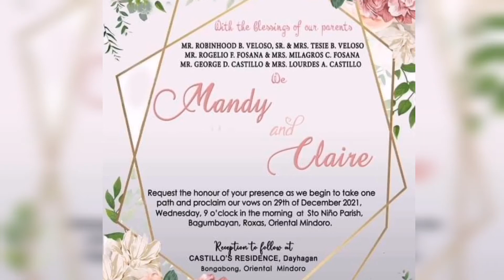Veloso-Fosana Nuptial ( Mandy & Claire) Wedding 💒 Congratulations 🎊 12-29-21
My Eldest brother's Wedding 💒